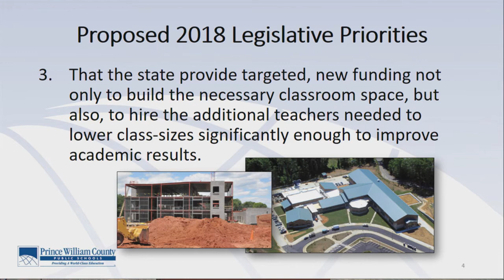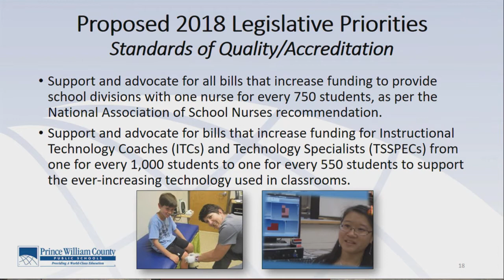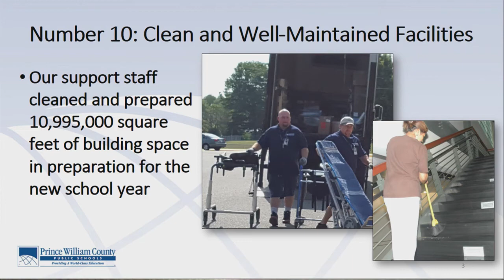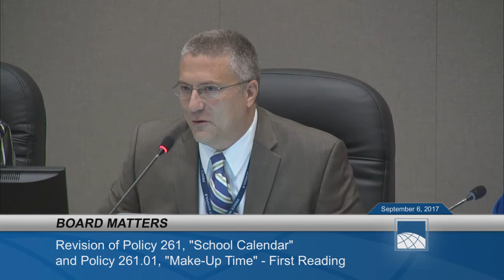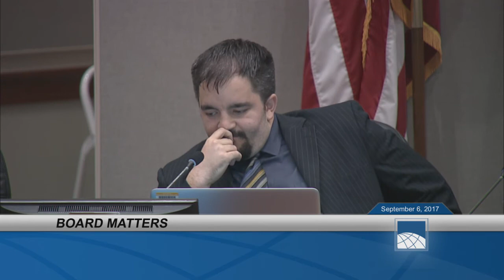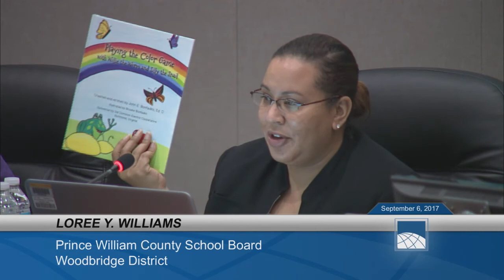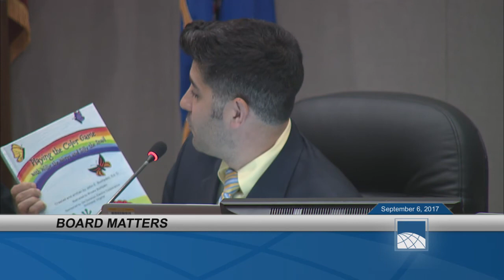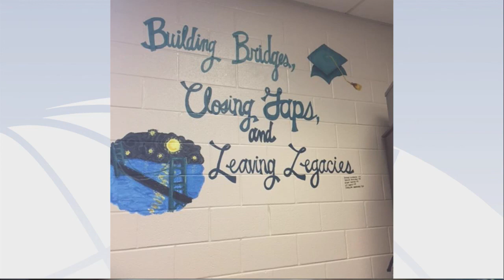September 6 - 2017 PWCS School Board Meeting